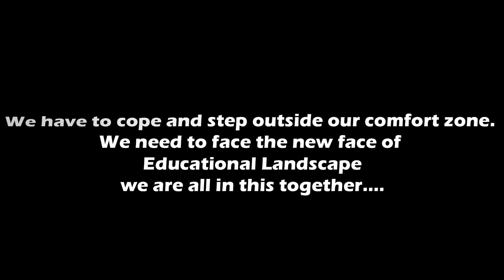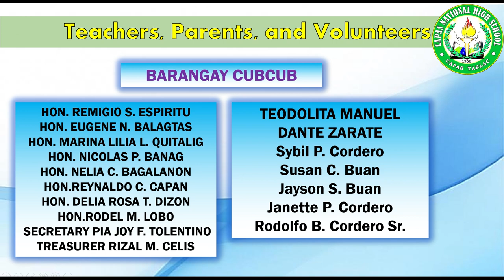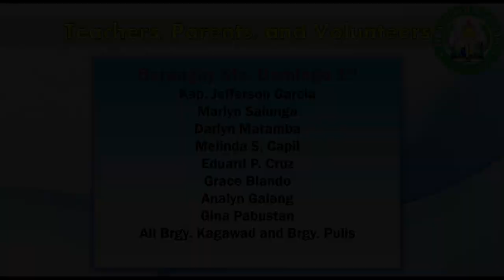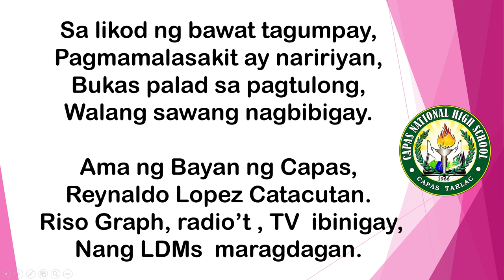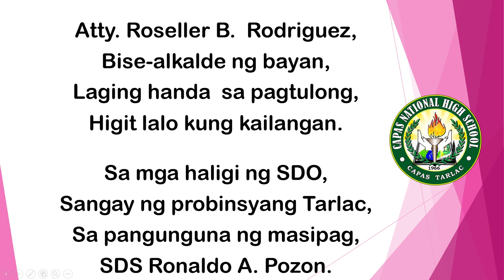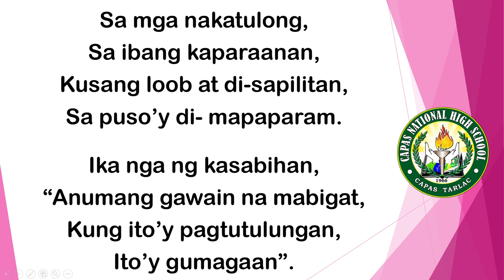A TOKEN OF GRATITUDE TO OUR FOREVER PARTNERS IN EDUCATION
Thank you for extending your effort in reaching our goal for the common good of our learners of Capas National High School